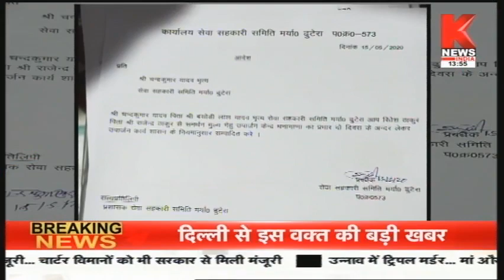मध्य प्रदेश की ख़बरों का खास बुलेटिन || Hamara Madhya Pradesh || Knews